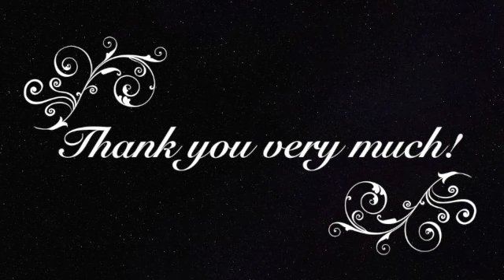披著羊皮的狼 純鋼琴卡拉背景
Chinese ballad